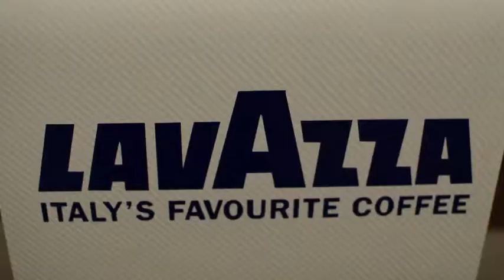LavAzza Espresso Case Commercial 2014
Recorded and Edited within 5 days. An advert for a LavAzza product produced by Gabriel Monteregge.
Filmed and Edited by Myself, and Gabriel Monteregge.
Starring Harriet Burke, Gabriel and Robert Monteregge.